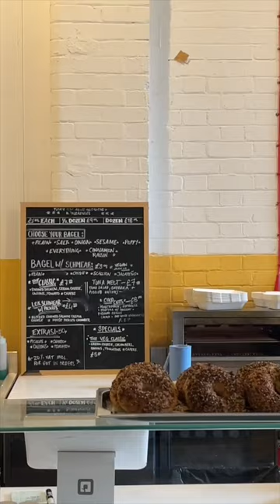Proper NYC bagels in London? Yes please 🤤